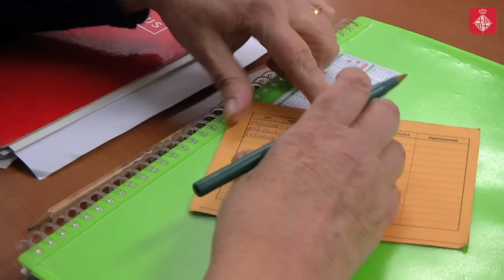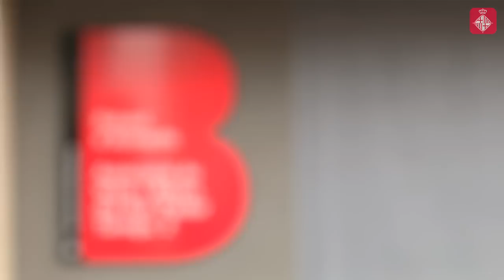El Rebost Solidari: molt més que un banc d'aliments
Fa 2 anys que l'associació de veïns del Bon Pastor va decidir actuar per ajuda les famílies més necessitades del barri. Així va néixer el Rebost Solidari Bon Pastor - Baró de Viver el qual, actualment, dóna aliments i productes bàsics a més de 30 famílies. Es tracta d'un servei personalitzat i íntim. Més informació